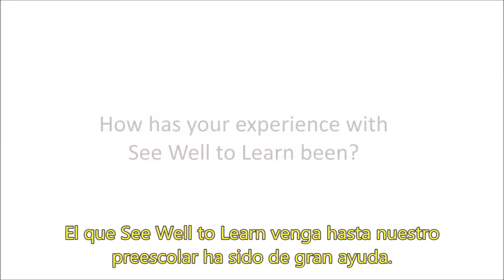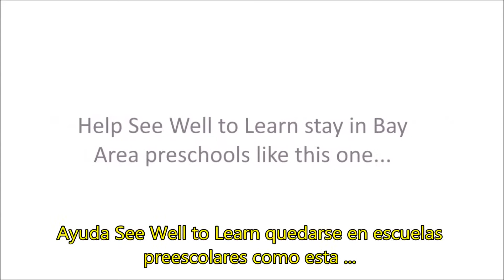See Well to Learn and Veronica Figueroa: Center Manager, Golden Gate Wu Yee Children's Services